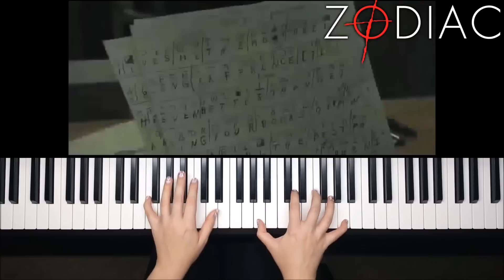Graysmith and Toschi Theme - Zodiac || PIANO COVER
This is my piano cover of Graysmith and Toschi Theme from the film Zodiac, composed by David Shire.

Listen to me on Spotify, Amazon Music, Apple Music and all other music streaming platforms! Just search "Natalya Plays Piano"!

I have an Amazon store front! This is where you can find all my film and edit essentials, recommendations, sheet music and more! Check it out here!

If you enjoy my content, please consider supporting this channel for just $1 a month or make a one-off donation! If you'd like to buy me a coffee or donate towards better recording equipment, sheet music or buy me more free time I can use on creating content - sign up here! 😘

Natalya.Plays.Piano
*Vero*